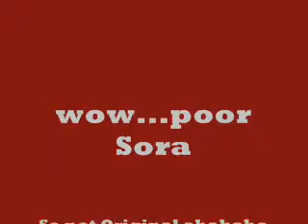Mansex xD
i do not own KH
got the vids form kh-vids.net!!!